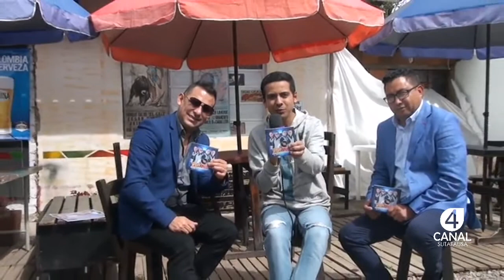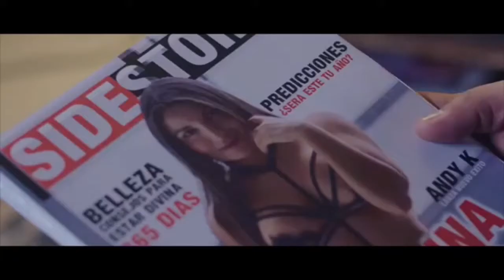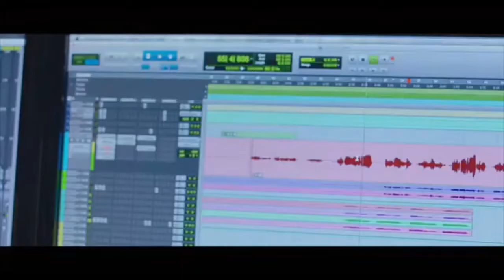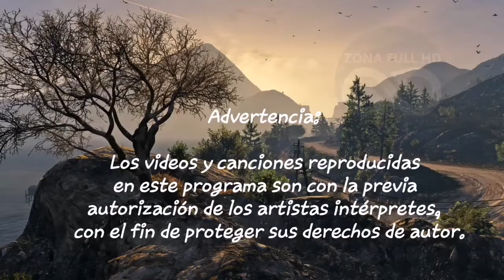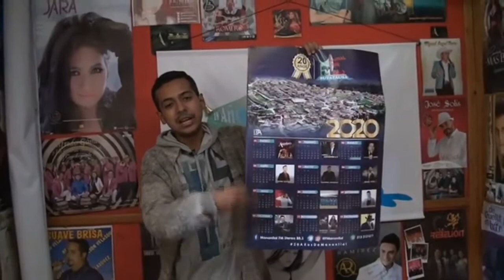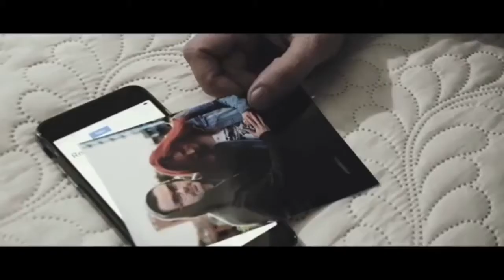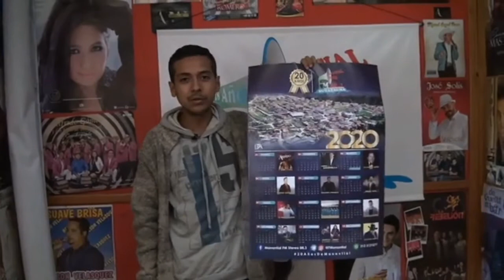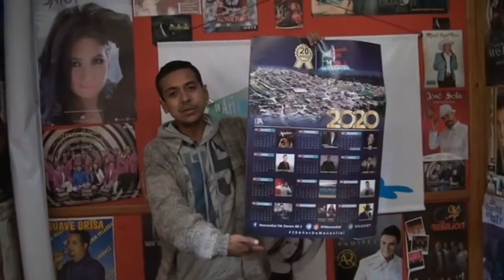🎼🎙️🎵 Show Musical - La Tropitusa, Victor Manuel Ampudia & Katarina